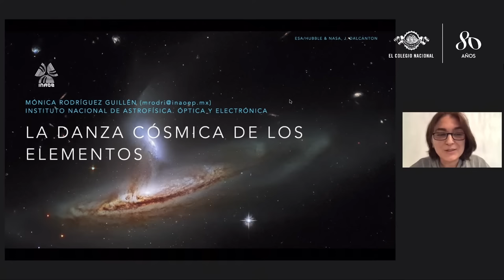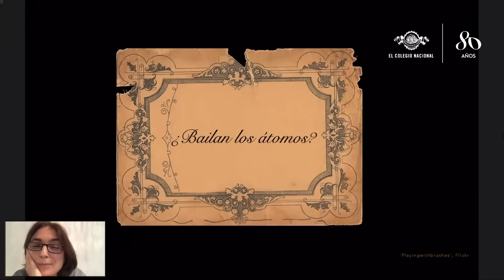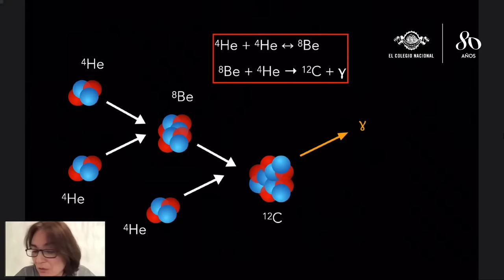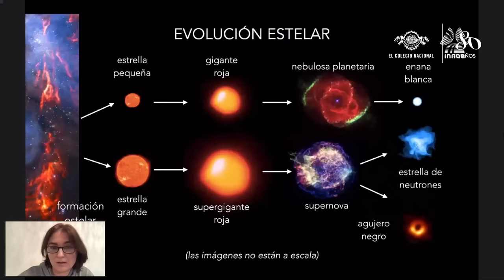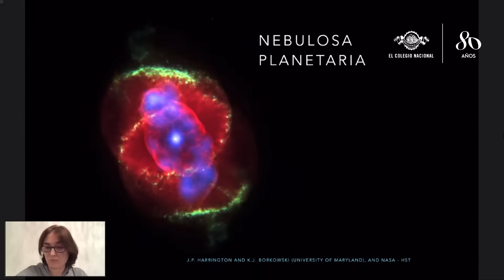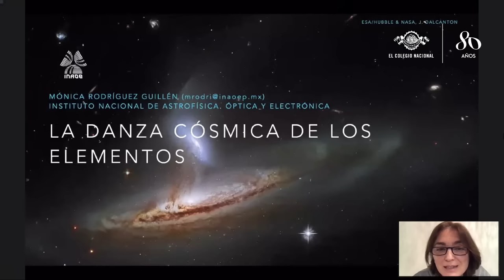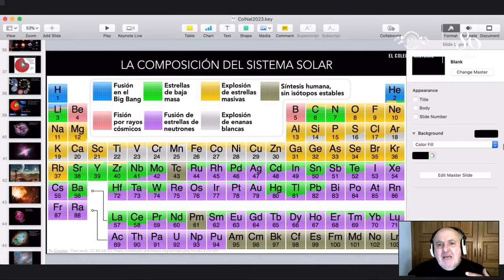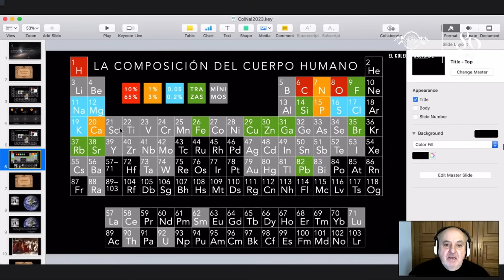La danza cósmica de los elementos | Ciclo Noticias del cosmos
La nueva mesa del ciclo Noticias del cosmos —coordinado por Susana Lizano y Luis Felipe Rodríguez Jorge, astrónomos y miembros de El Colegio Nacional—, contará con la participación de Mónica Rodríguez, investigadora titular en el Instituto Nacional de Astrofísica, Óptica y Electrónica, en Tonantzintla, Puebla. La doctora Rodríguez, especializada en el estudio de la composición química de gas ionizado por estrellas masivas recién formadas, o estrellas evolucionadas de masa baja e intermedia, compartirá algunas de las historias de los átomos en su danza por el cosmos.

Lunes 13 de febrero, 6:00 p. m.

Coordinan: Susana Lizano y Luis Felipe Rodríguez Jorge (Miembros de El Colegio Nacional)

Imparte: Mónica Rodríguez (Instituto Nacional de Astrofísica, Óptica y Electrónica)